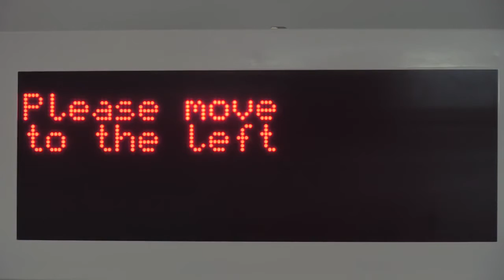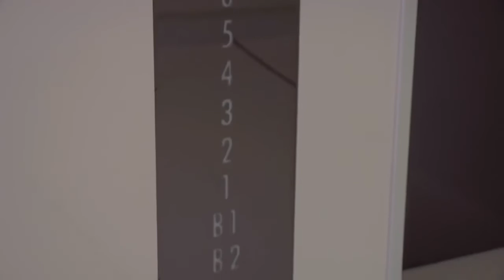Kako bogataši parkiraju svoje automobile